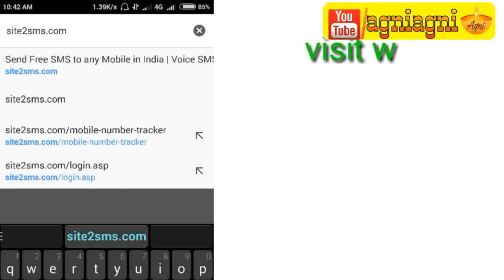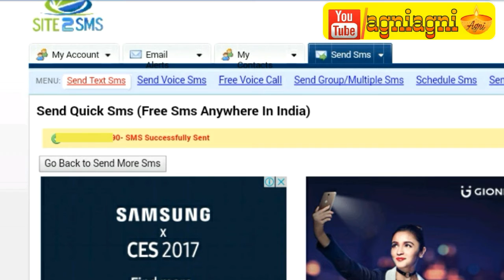How to send free SMS any number 100% True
ಯಾವುದೇ ಮೊಬೈಲ್ ಗೆ ಯಾವಾಗ ಬೇಕಾದರೂ ಎಷ್ಟು ಬೇಕಾದರೂ ಉಚಿತ ಸಂದೇಶ ಕಳುಹಿಸಿರಿ